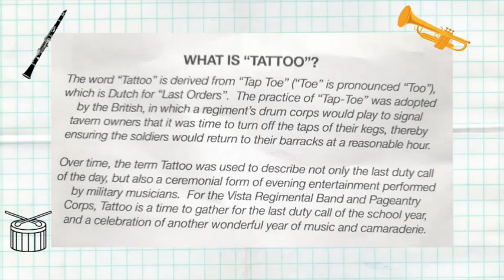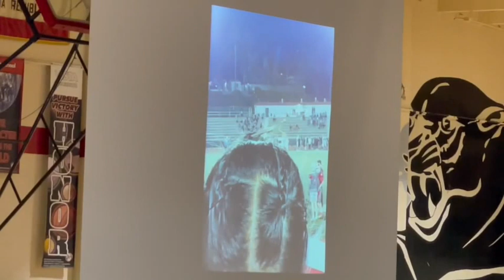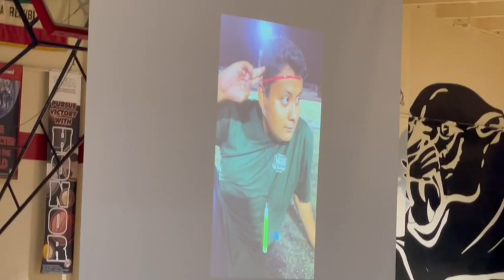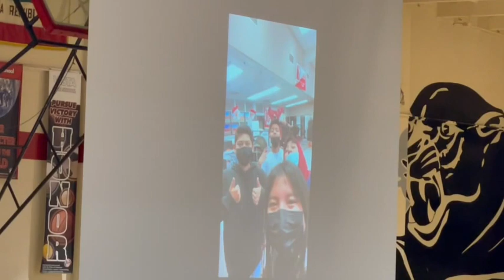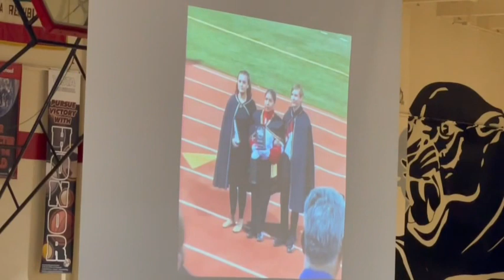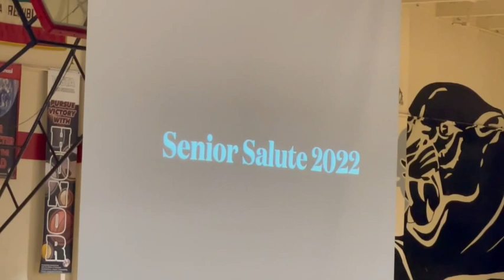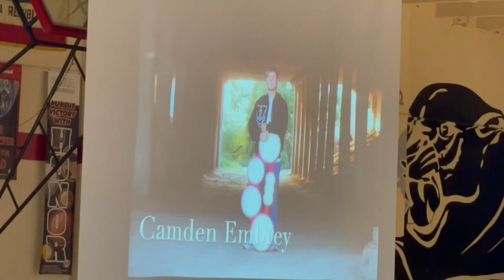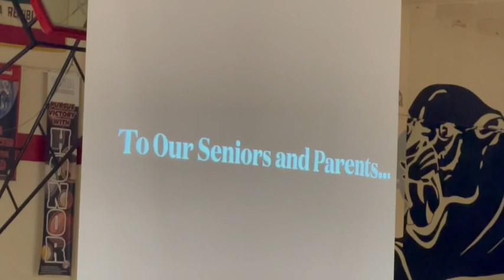Vista High School TATTOO 2022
Vista High School Regimental Band and Pageantry Corps end of the year concert from May 22, 2022. Slide show and senior salute at the end. Enjoy! This was my high school!! So exciting to go back and see my niece perform there.